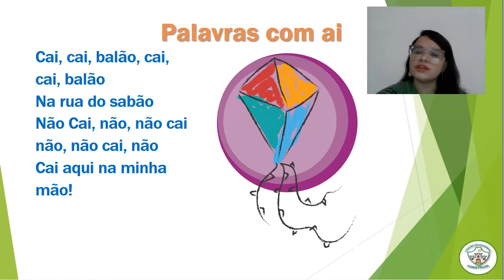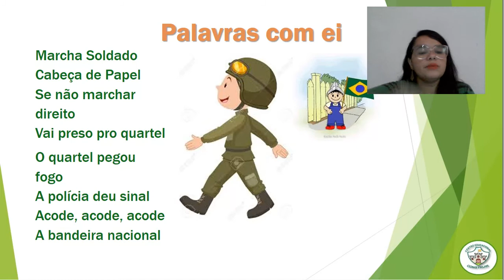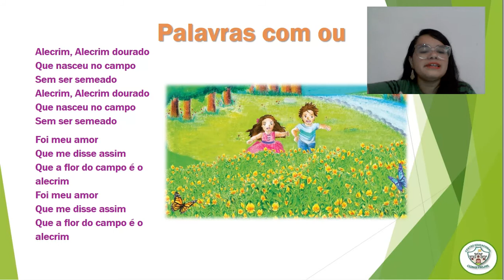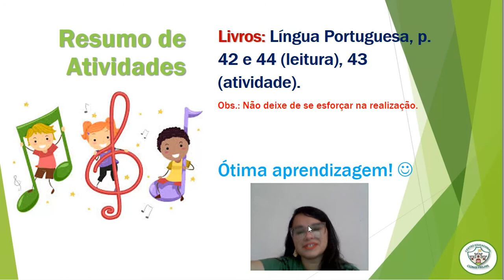Língua Portuguesa, 15/03/21, 4º ano